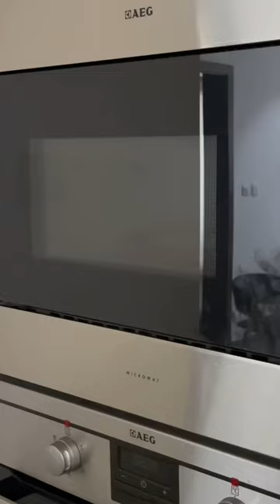Salmon with mashed potato#shorts